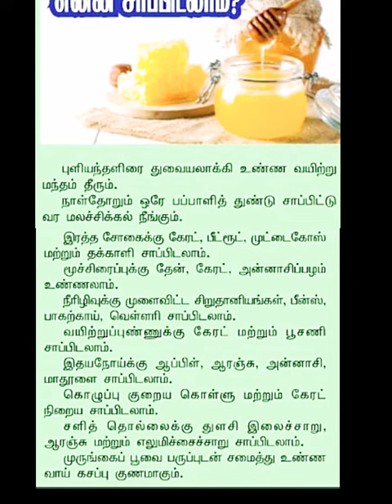payanullathagval /shortsfeed /shorts